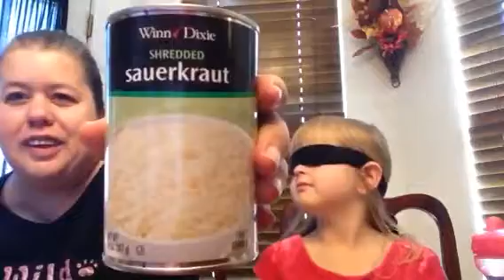What's in my mouth challenge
Sorry I cursed in this one, it will not happen again, I try not to curse around my kids but it slipped, just warning those with young kids, won't happen again!